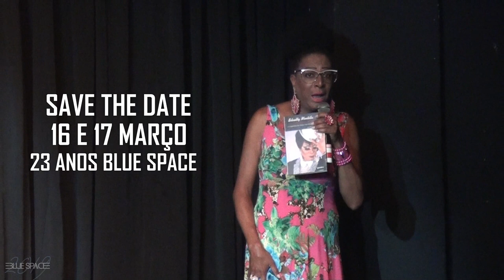Blue Space Oficial - Matine - Silvetty Montilla - 10.02.19